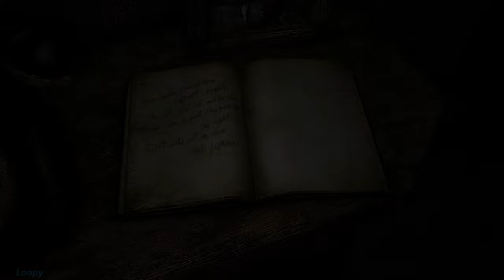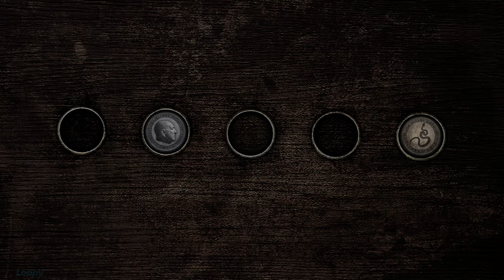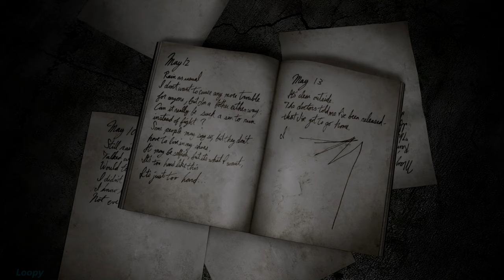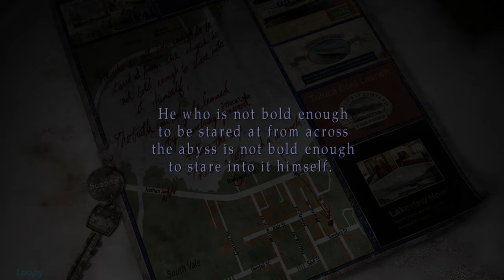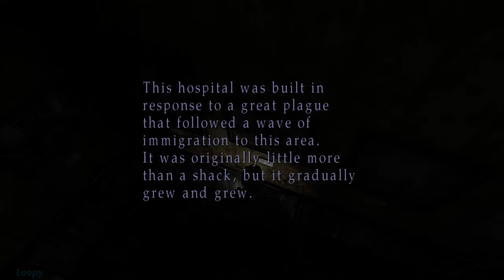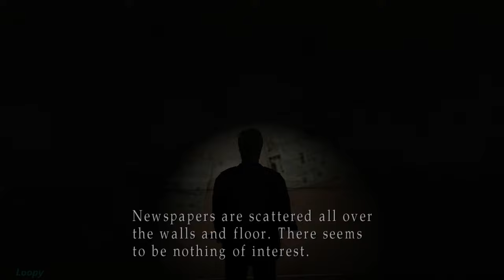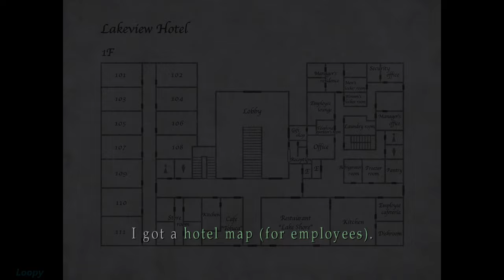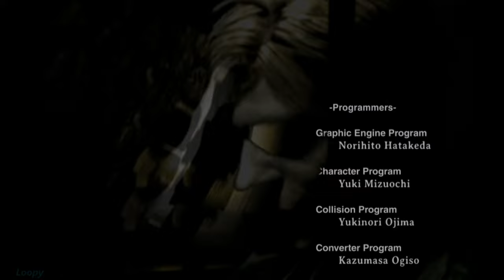Silent Hill 2 - Longplay 100% Full Game Walkthrough (No Commentary)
Silent Hill 2 100% Walkthrough.

 Silent Hill 2 what a game, nay what a journey. You play as James Sunderland and his story is one of the best I've ever had the pleasure to experience. The atmosphere in this game is phenomenal, the amount of tension and terror you experience not knowing what could happen when you enter the next room. It's fantastic. The creature sounds can be out right disturbing, but the ambience helps settle that with gentle wind off in the background. And the music... my goodness it's incredible one of the best soundtracks I've ever listened to, it has a great blend of tracks that put you on edge and tracks that are peaceful and relaxing to listen too. Last thing to mention, the Ending... I'm not ashamed to say, I wept, it was beautiful. The voice actress nailed it outta the park with that last note. Honestly this has become one of my new favorite games, I wish I played this sooner but I may not have appreciated it as much as I do now. I truly hope you enjoy watching, this was a fantastic game to play. Cheers :)

Played on Pc (Enhanced Edition)

Timestamps:

Letter from Silent Heaven - 0:00
East South Vale - 15:33
Wood Side Apartments - 38:42
Clock Puzzle - 1:02:00
Blue Creek Apartments - 1:27:44
Pyramid Head - 1:50:58
West South Vale - 1:55:44
Heavens Night - 2:27:32
Brookhaven Hospital - 2:31:48
Hangers - 3:05:00
Nightmare Hospital - 3:08:11
Dark South Vale - 3:44:00
Silent Hill Historical Society - 4:25:24
Toluca Prison - 4:40:18
The Labyrinth - 5:08:00
Doorman - 5:33:57
Eddie - 5:50:40
Toluca Lake - 5:58:30
Lake View Hotel - 6:05:21
The Videotape - 6:42:02
Nightmare Hotel - 6:48:08
Pyramid Head Duo - 7:01:20
Mary/Maria Demon (Final Boss) - 7:11:08
Ending - 7:14:26
Farewell Silent Hill - 7:29:44

Silent Hill 2 100% Walkthrough, this was played on New Game ++ to collect all special items. I believe I found all unique writings, and collectibles as well.